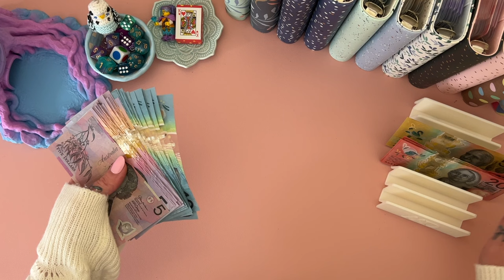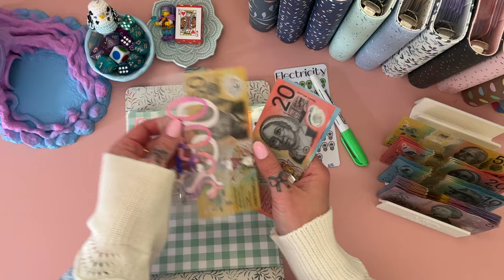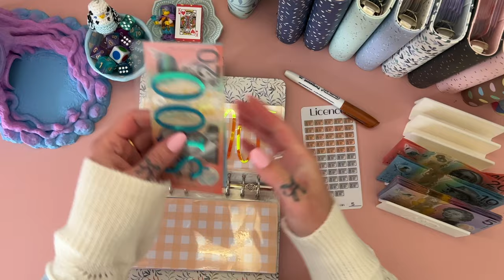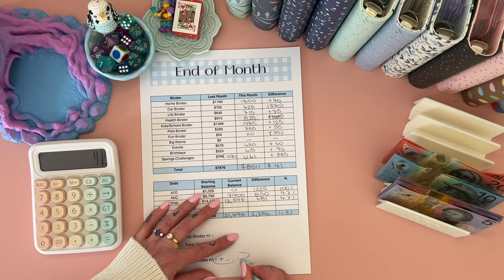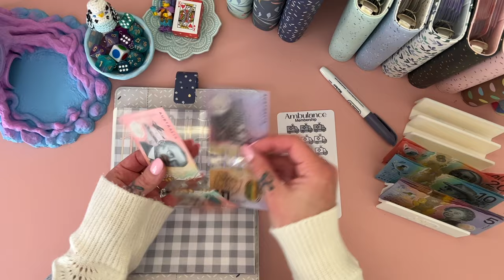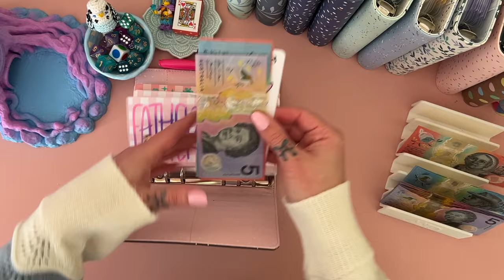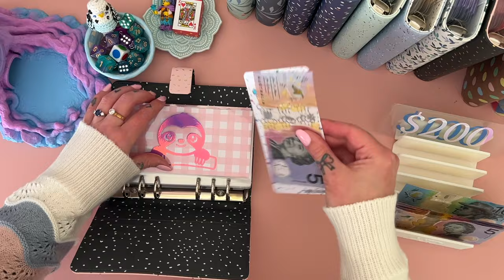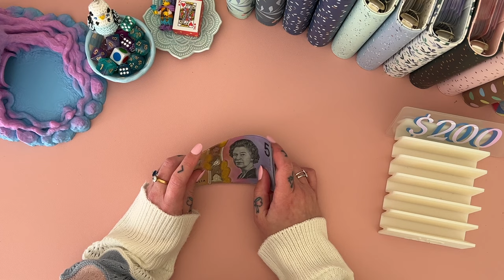Weekly Cash Stuffing - Sept wk 1 | $425 | Aussie Cash Stuffing | Debt Journey | Budgeting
💌 Happy Mail 💌
Australia

     ❀   SHOPS MENTIONED  ❀